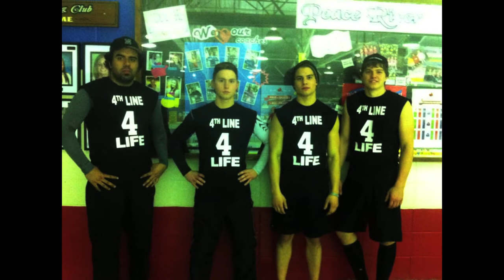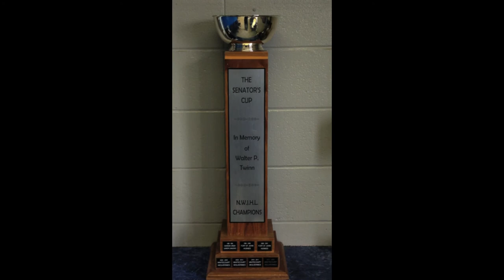North Peace Navigators Movie 20132014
A year with the Navs.  2014 NWJHL Championship.  2014 Bronze Alberta Provincial Champions.